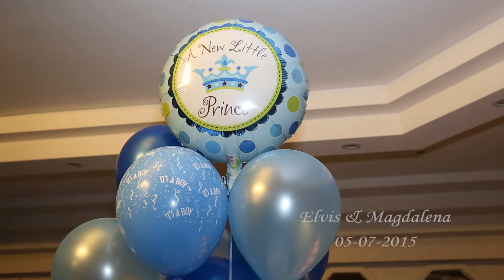05-07-2015 Elvis & Magdalena wedding highlights